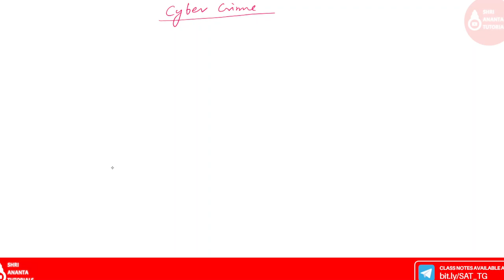Cyber Crime - Introduction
Cyber crime kya hota hai,how To Protect Your Self From Cyber Crime,what is cyber crime hindi,Types of cyber crime,How to Report Cyber Crime Online in India,cyber crime hindi meaning,cyber crime hindi definition,hindi definition of cyber crime
What is Cyber Security With Full Information?,What is Cyber Security in Hindi?,Types of Cyber Security,Cyber Security,Cyber Security information,Cyber Security salary,Cyber Security in India,Cyber Security explained,Cyber Security Kya Hain?,What are the benefits of using cyber security?,Career option in cyber security